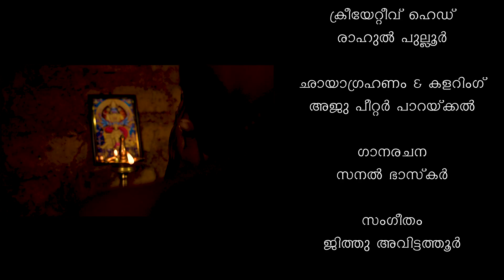new folk song...malayalam നാടൻ പട്ടുകളിൽ നിന്നും വേറിട്ടു നിൽക്കുന്ന നാടൻ പാട്ട് മഞ്ഞളാട്ടം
Lyrics

Singer

Script

cast : appus&

Dop

Studio